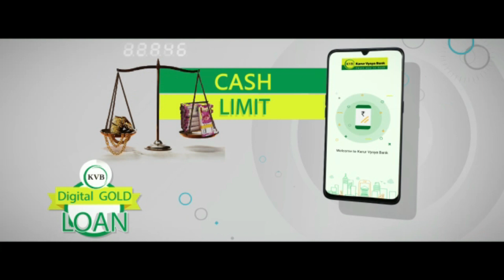వాసవి శతమానంభవతి 16/11/2024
16-Nov-2024

Vn. DIAMOND*
KCGF R.RAVICHANDRAN
INTERNATIONAL PRESIDENT